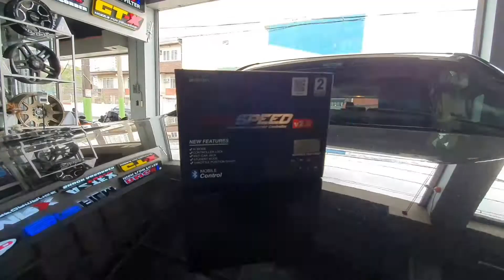HO-HO-HO! HOLLY HOLIDAYS AT TOPUP PH! Get your ust have accessories at Topup Ph.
HO-HO-HO! HOLLY HOLIDAYS AT TOPUP PH! Get your
must have accessories at Topup Ph. Check our page to know more.

Topup Cover Philippines - TopUp PH
Topup Philippines
Waze: Topup Cover
117-a William Shaw St. Gracepark Caloocan
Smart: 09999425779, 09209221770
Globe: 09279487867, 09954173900